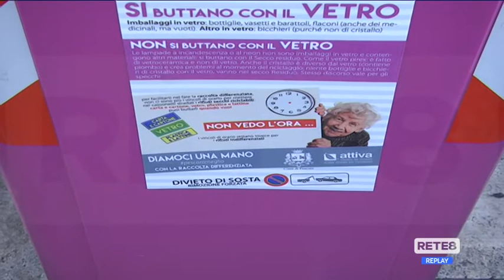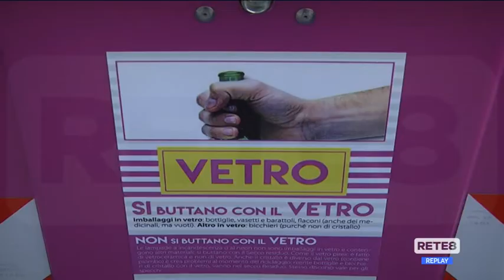Scioperi - L’8 novembre si fermano i servizi di Igiene Urbana